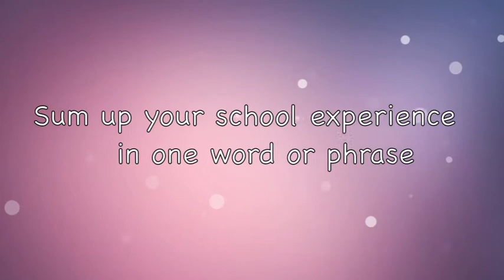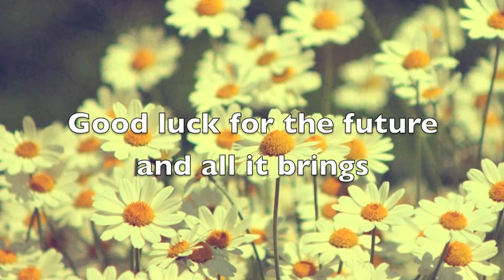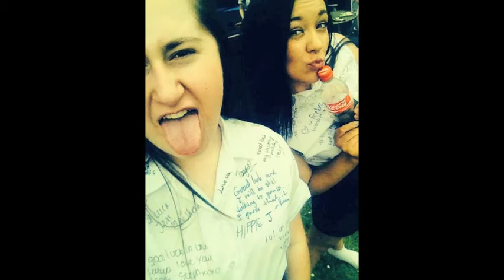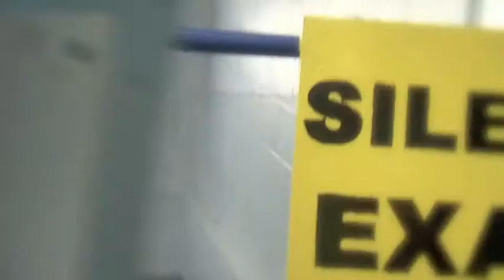charles darwin school leavers video 2014 // official (by lauren kirk)